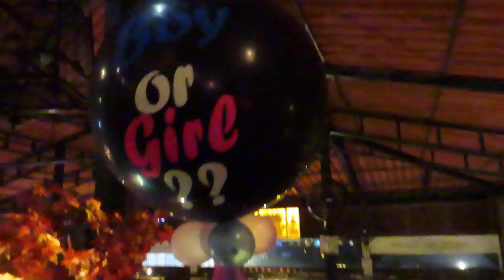My sisters gender reveal party!!!!|Tony Phy